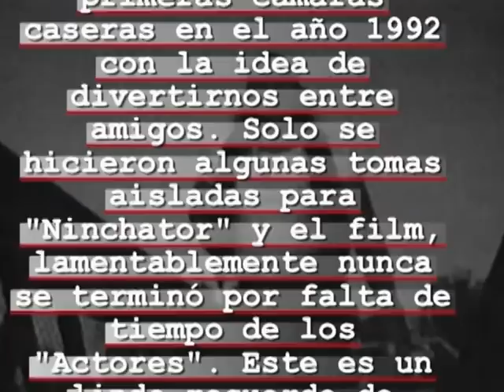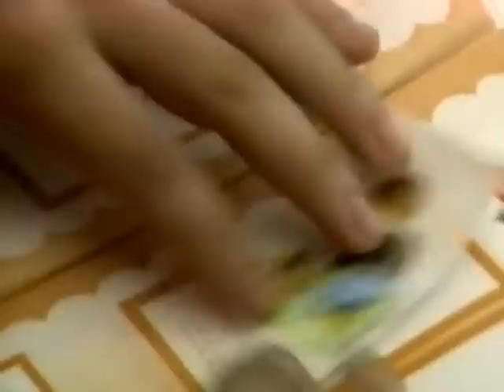NICHATOR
En el año 1992 no había Internet, así que para divertirnos decidimos hacer una película. Juntamos algunos personajes de Gálvez y una filmadora casera, que en esa época era algo poco común y empezamos a filmar escenas. El guión era algo confuso, pero las sesiones de filmación eran muy entretenidas. Además, en Gálvez corría el rumor de este evento y había una gran expectativa , acá nunca se había hecho  una película.
Gracias  a las nuevas tecnolgías pudimos recuperar estas escenas desde las viejas cintas para poder compartirlas con ustedes, nada que merezca un Oscar, pero se van a reir un rato  :)